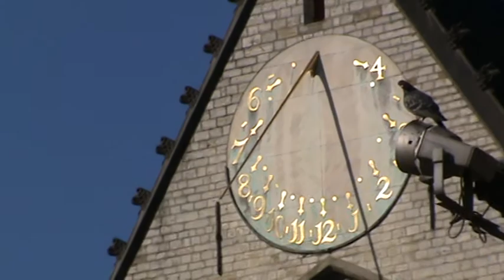Travelling through Europe with Cox & Kings Part-2: Walk through Amsterdam City Centre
Amsterdam - wow! The Dutch glamour city - there is a Steel Plant nearby which belongs to my employer. So near yet so far. But for now the city, my son and wife has enough in store to keep me engaged and entertained. (1) Who sang 'I believe I can fly' and then discovering the funny Leslie Chow as in Hangover 3. (2) Fritos with Cheese sauce. (3) debate around gravity vs height - still don't know whether latitude has an impact on height! (4) whether there is a direct correlation between sweating vs. stamina! (5) Why copying a modern civilization be so difficult? Why do we need to reinvent everything in developing economy! etc. It was fun.
We saw the War Memorial, Royal Palace, Sun Dial (on Church - El Greco!) - stated to be the oldest archaeological instrument to keep time, at the Dam Square and street shows with whips, fire and chain. We also saw a multi-storeyed Cycle Park near the main Railway station - amazing..